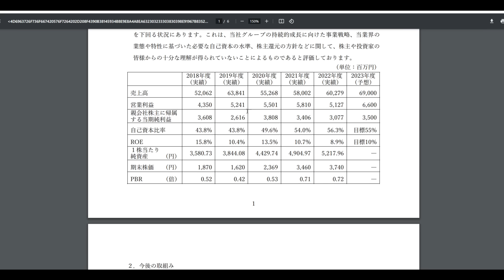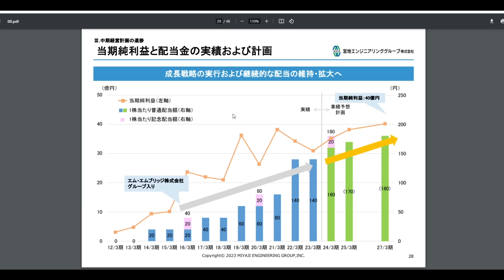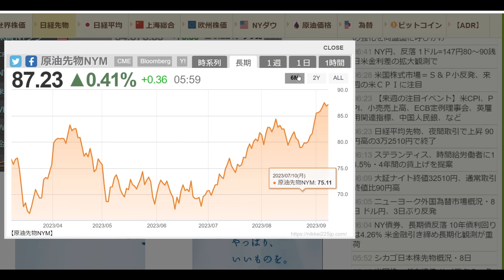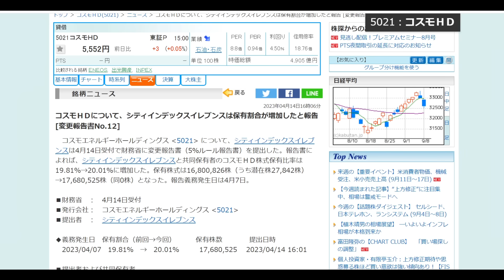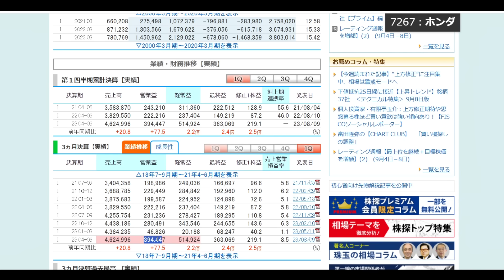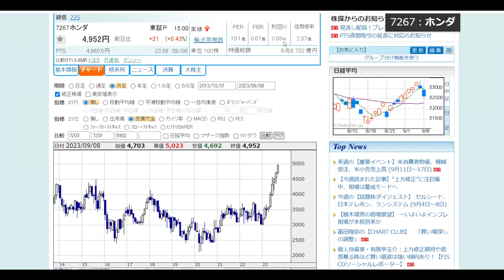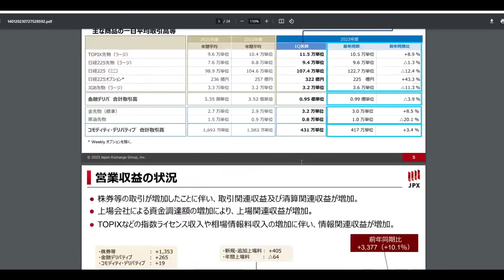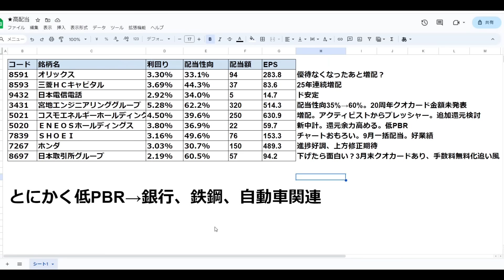9月決定版!!おすすめ高配当株【2023年9月権利の8銘柄】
■当サイトは広告収入を得て運営しております。 9月のおすすめ高配当株です。

0:00 おすすめ高配当株一覧
1:00 宮地エンジニアリング株
3:46 コスモエネルギー株
7:40 SHOEI株
8:45 ホンダ株
11:42 日本取引所グループ